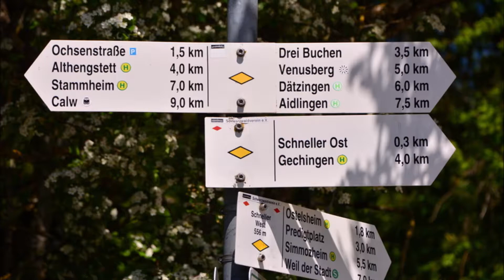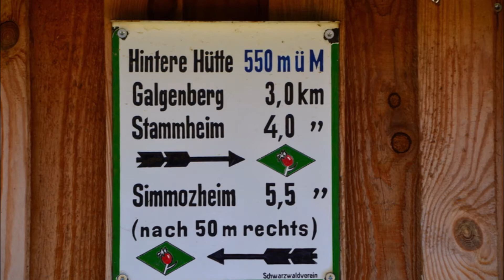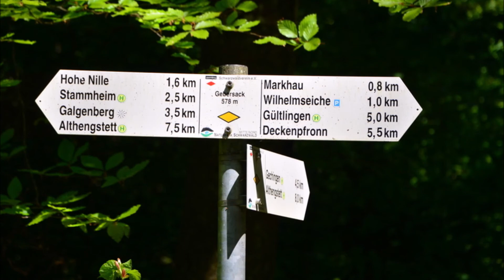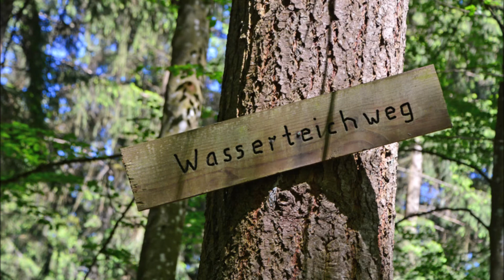Heckengäu: NHW Tour 36 und 37: Rund um Gechingen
Wegstrecke 17 km: Gechingen - Martinskirche - Kirchhaldeweg - Weißenheinzen - Ochsenstraße - Hütte Ochsenstraße - Hintere Hütte - Eichwaldhof - Schutzhütte Bikach - Büchach - Hohe Nille - Stammheimer Weg - Fronrot - Steinbruch - Herrenweg - Grundhauallee - Wasserteichweg - Maasen Planie - Gechingen